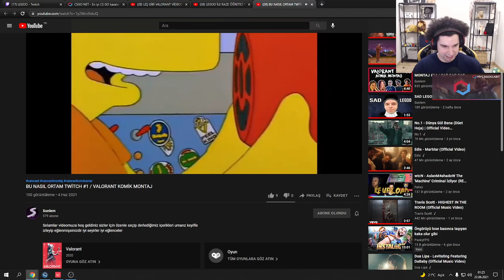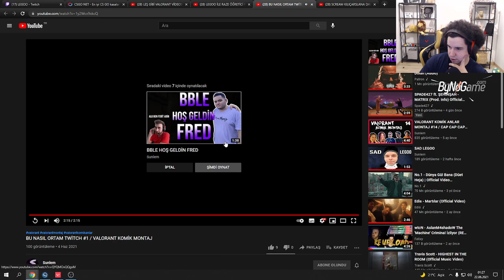BBL LEGOO - BU NASIL ORTAM TWİTCH VİDEOMU İZLİYOR